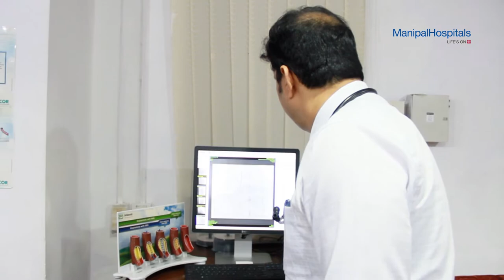Hypertension | Heart Attack Symptoms | Dr. Prof Ranjan Shetty | Cardiologists | Manipal Hospitals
We at Manipal Hospitals Old Airport Road have a strong commitment to patient safety and satisfaction, ensuring that patients receive personalised care and attention throughout their treatment. All these factors make us one of the best cardiology care hospitals in Bangalore.
Dr. Prof Ranjan Shetty - Best heart specialist hospital in bangalore talks about signs and symptoms of hypertension, causes of elevated blood pressure, and ways to treat it.